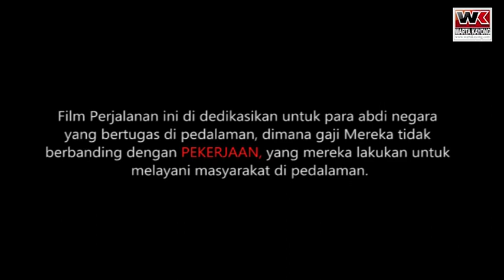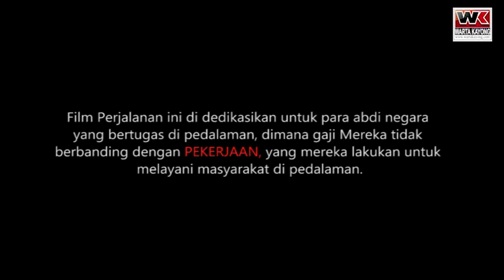Kisah Sedih Pengabdian Tenaga Kontrak Di Pedalaman Kalimantan - Film Dokumenter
Abang heri hertiono adalah seorang Tenaga Kontrak di kecamatan sandai, ia tak sendirian ia bersama sang istri bertugas di pelosok daerah.
Namun sang istri lebih jauh lagi bertugas , jaraknya 59 Km dari tempat tinggalnya, dan yang memilukan, tempat tugas sang istri melewati jalan yang sangat sulit dan sungai bebatuan, yang  di tempuh selama satu hari perjalanan bahkan lebih.
Keduanya sering terpisah, padahal keduanya adalah pasangan muda yang baru menikah, bagaimana kerinduan dan asmara sering mereka pendam karena terpisahkan oleh jarak.
namun semua itu tak menyurutkan pengabdian mereka demi bangsa dan negara?.
simak penuturan kisah inspiratif ini di sini .
terima kasih
dan terima kasih.untuk Pak Heri dan pak Dian Sandai atas Footgae gambarnya yang kami dapat kami olah menjadi sebuah kisah.